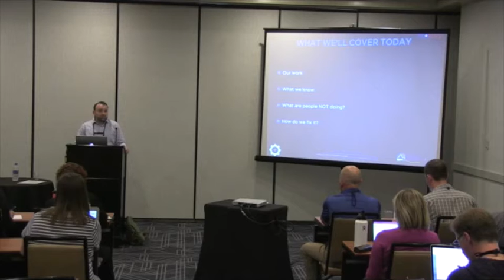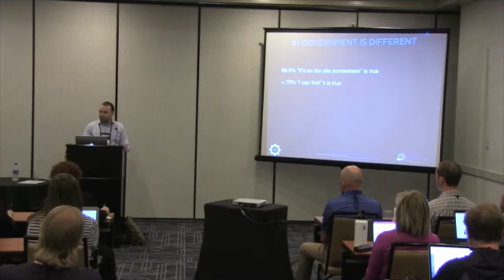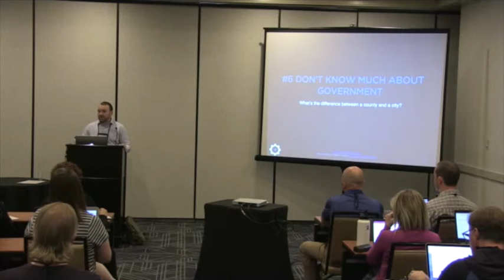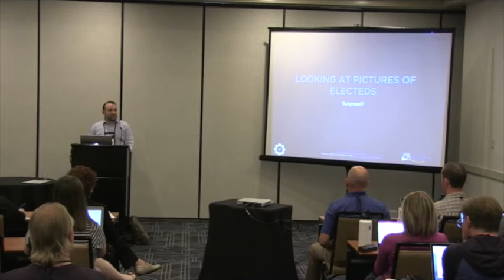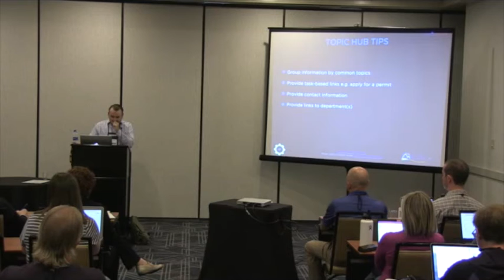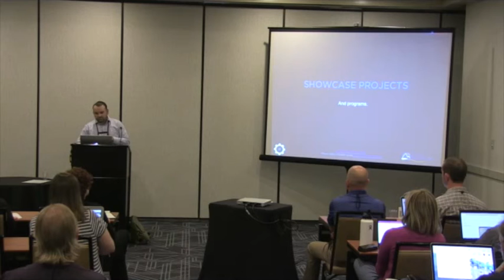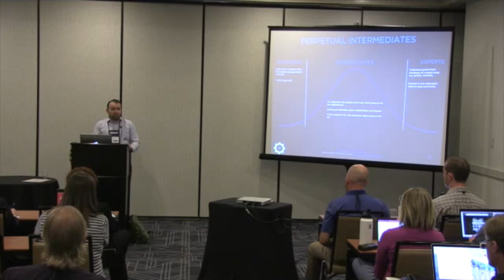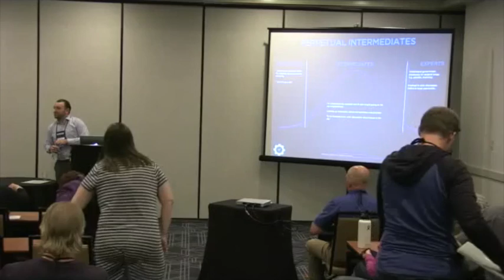Chuck Johnston - UX Lessons from Testing Government Websites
We opened our usability lab in 2015 and have tested over a thousand different users. This presentation is based on a new study we’re conducting testing various government websites. We will share what we learned and provide recommendations for making a better user experience on government websites. The presentation is based on observing real people visiting real sites.